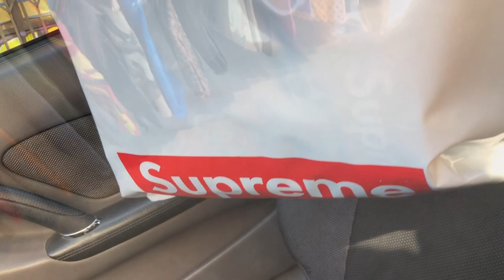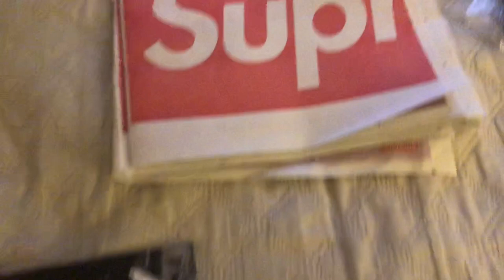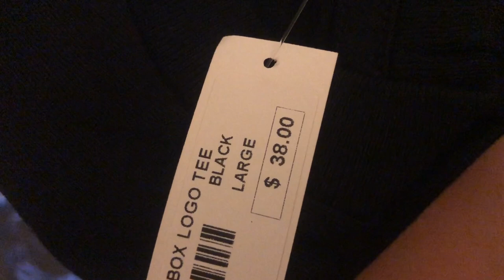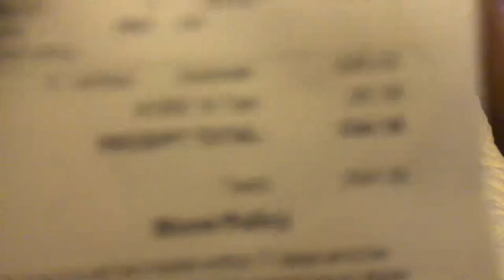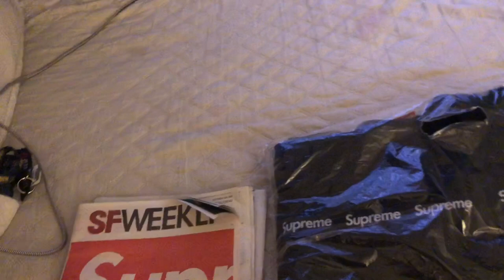SUPREME San Francisco!